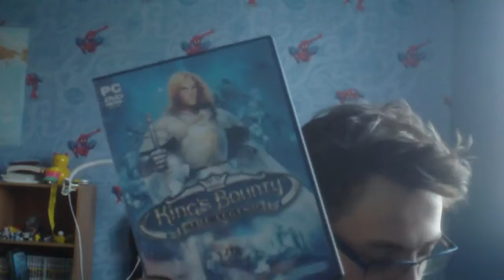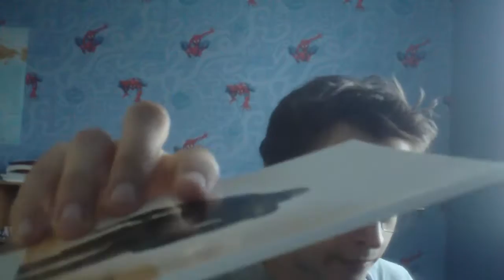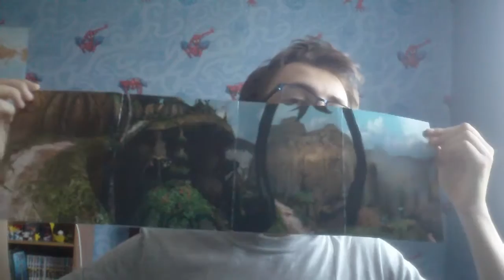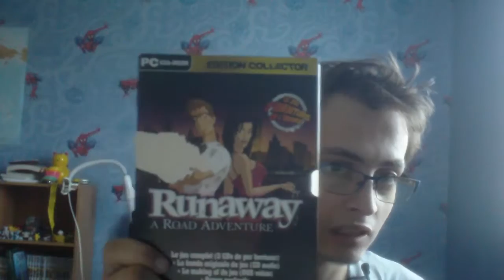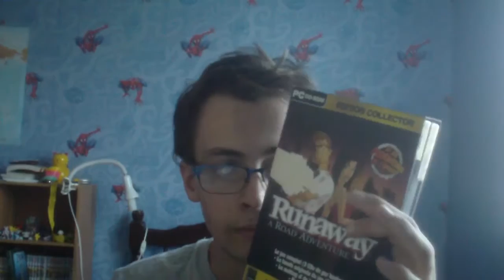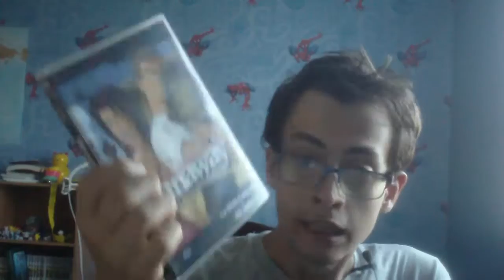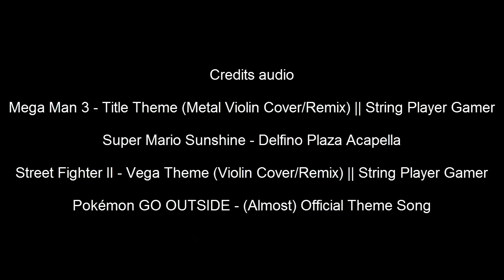RaillTime#13 : Mes jeux PC 10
Plus de jeu, moins de casque